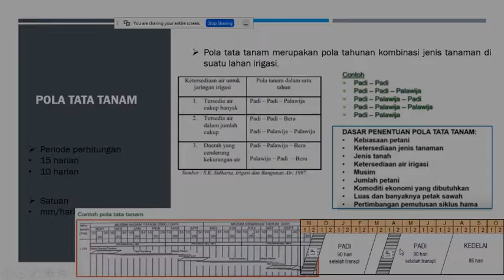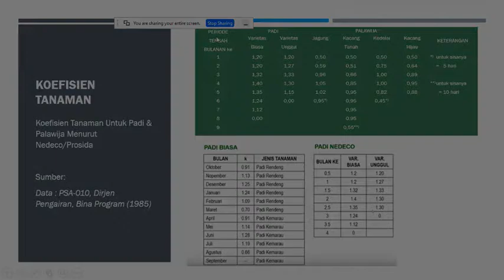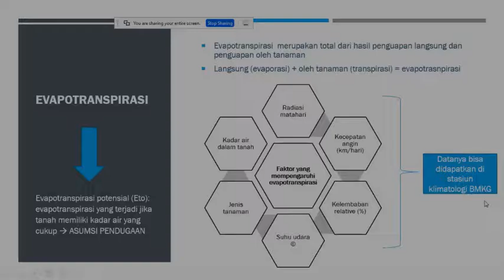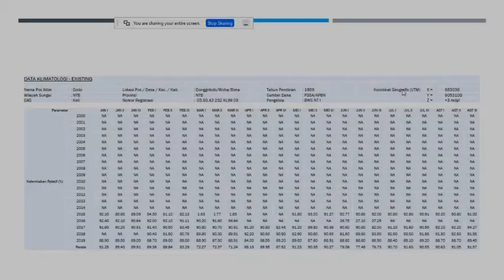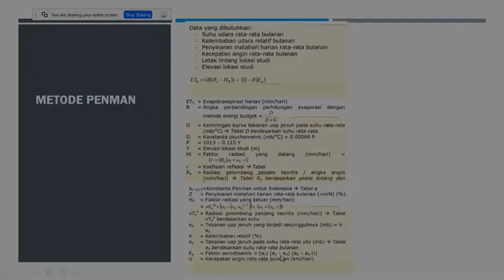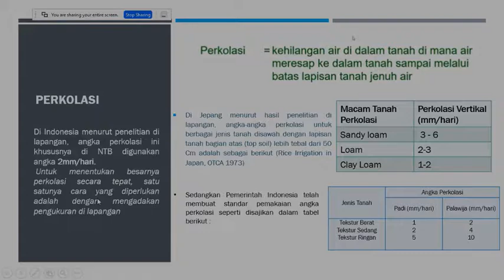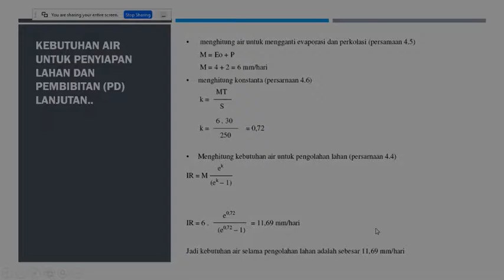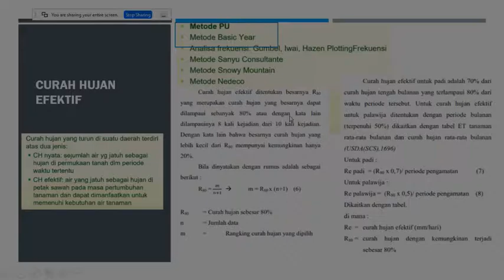Materi Kuliah PJ Irigasi: Pertemuan 6 (kebutuhan dan ketersediaan air irigasi) - Part 3